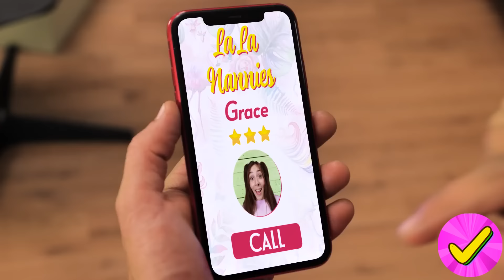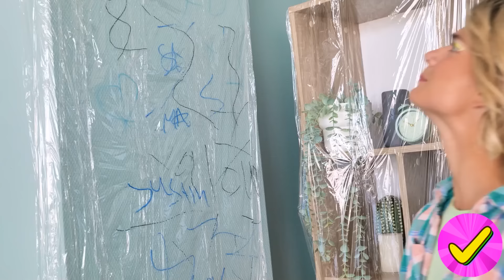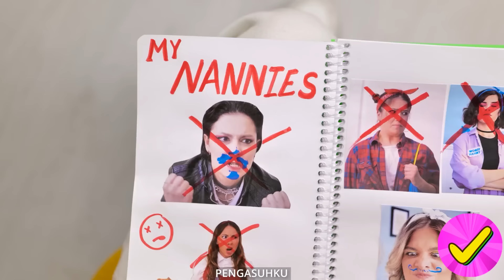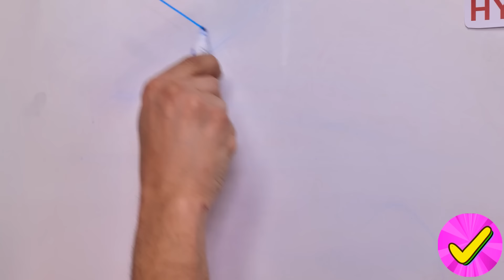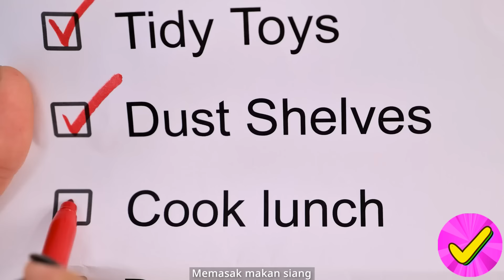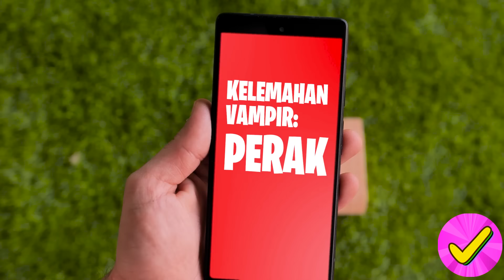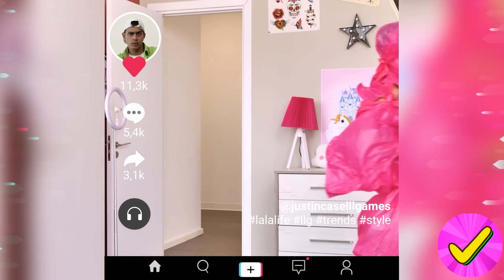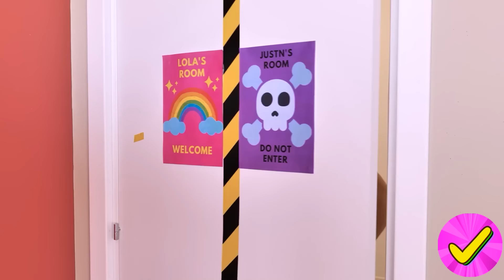Anak Baik VS Anak Nakal! - Trik Keren untuk Orang Tua Pintar dan Situasi Lucu